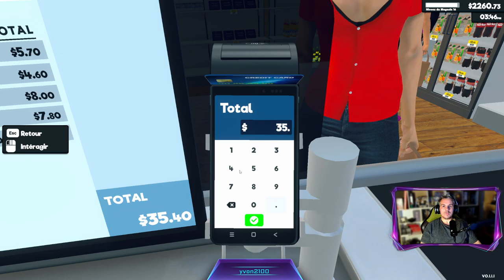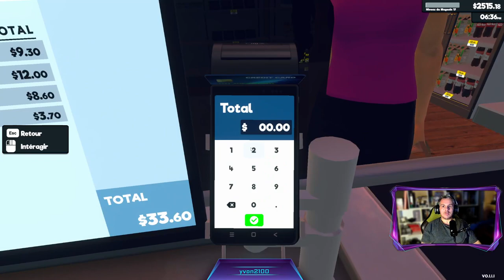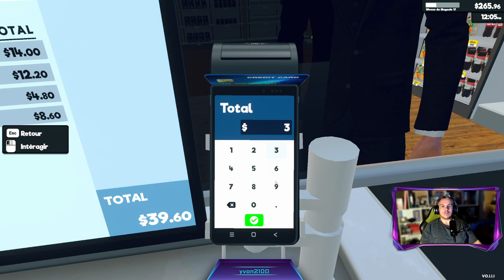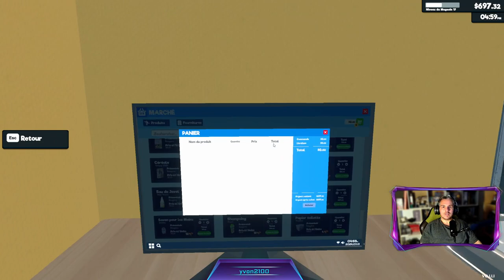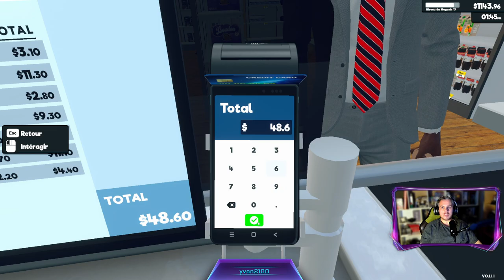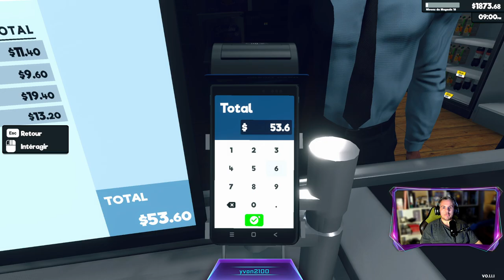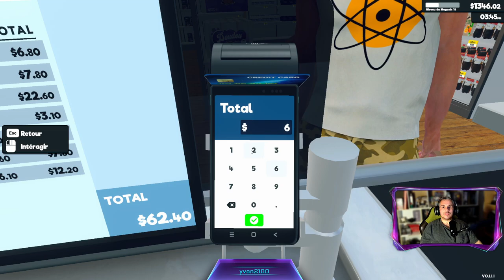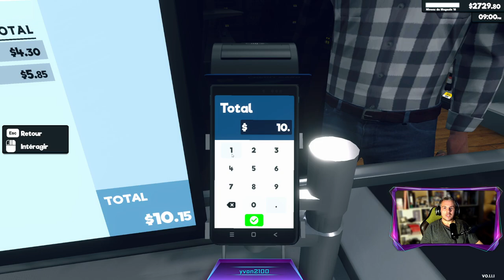Au boulot: Supermarket simulator #3